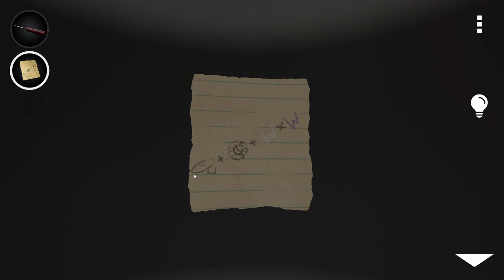Laqueus Escape Chapter 1 | puzzle game | MTH GAMER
puzzle game #

EID MUBARAK GUYS